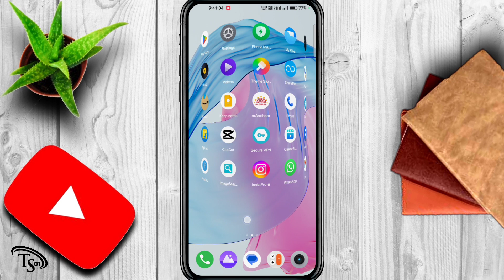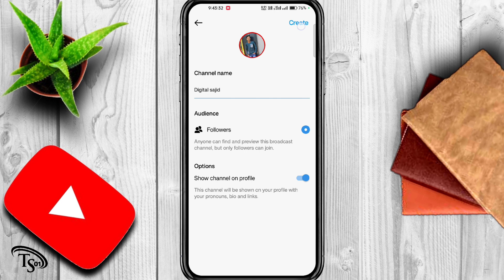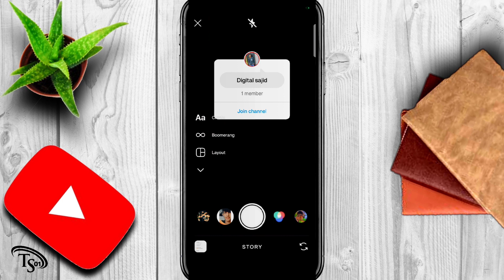instagram broadcast channel kaise banaye !! instagram broadcast channel kaise banaye not showing🤔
instagram broadcast,
how to use broadcast chats on instagram,
instagram created a broadcast channel,
how to create broadcast channel on instagram,
instagram broadcast chats,
how to create instagram broadcast channel